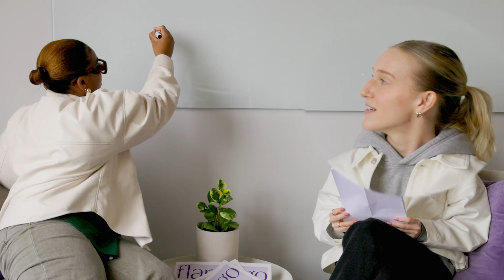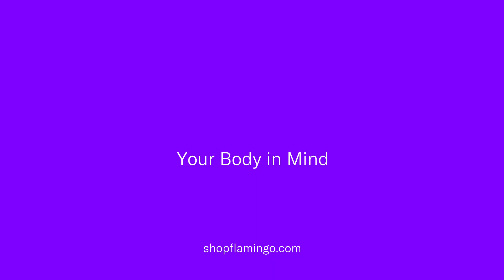ICYMI Ep. 2: You Need to Diversify Your Sweet Little Treats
ICYMI, your sweet little treats aren't good for you. Kidding! But, maybe you should think about switching them up more often for a little serotonin boost.

Introducing 'ICYMI'! A new series where we further explore the random topics we discuss at our desks and learn about the things we wish someone would have taught us sooner.

Sources:
The Washington Post "Want a mood boost? Get out there and try something new." By Kristyn Kusek Lewis

About Flamingo
Flamingo creates essential body hair and care tools, reimagined with your body in mind. Think: high performance and innovative design for every routine, all at a nice price.